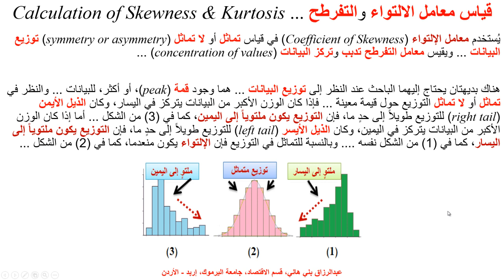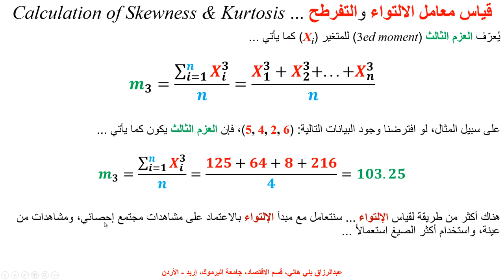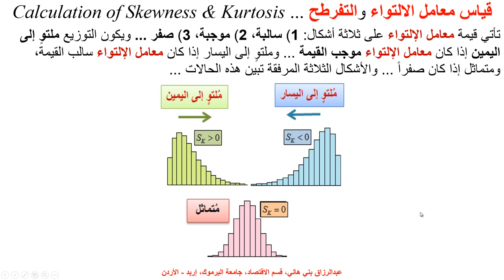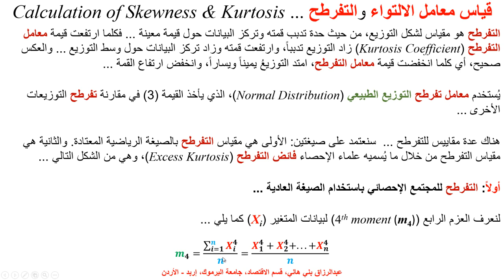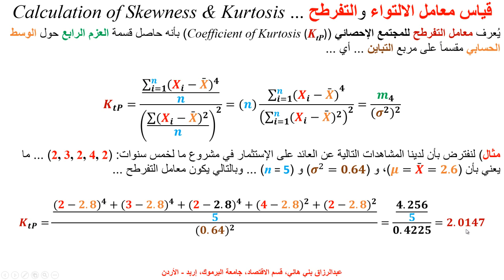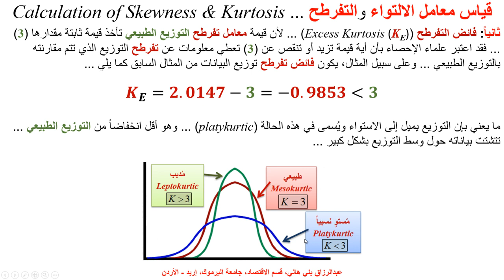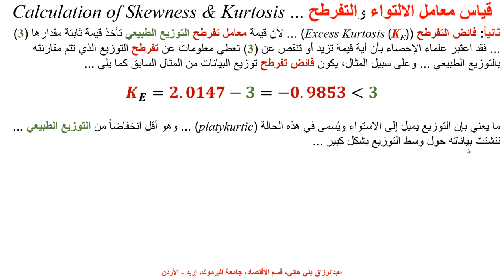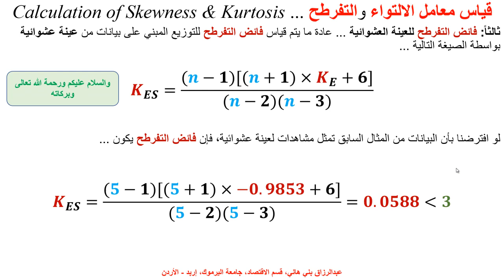قياس معامل الالتواء ومعامل التفرطح Calculation of Skewness and Kurtosis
يشرح هذا المقطع مفهومي الالتواء والتفرطح Skewness & Kutosis  وكيفية حساب معامل الالتواء وحساب معامل التفرطح Descritive Statistics, Distribution